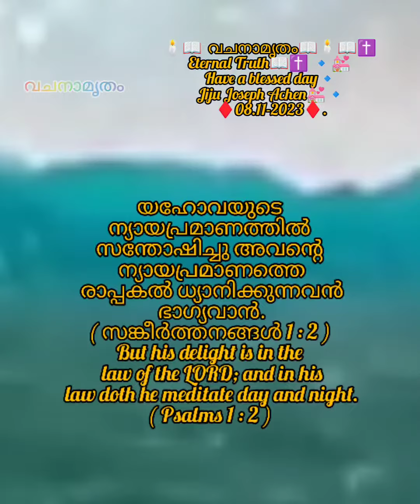🕯📖 വചനാമൃതം📖🕯📖✝️ Eternal Truth📖✝️ 🔹💒 Have a blessed day🔹Jiju Joseph Achen💒🔹♦️08.11-2023♦️.